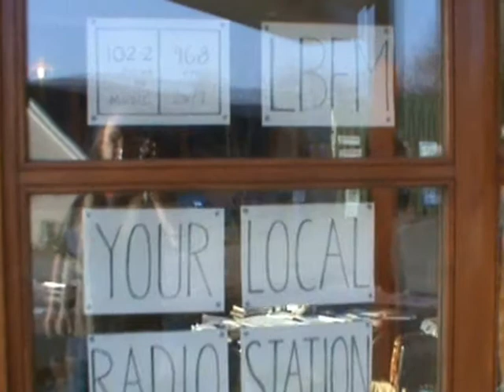Janette Geri Ullapool LBFM and Argyll Hotel Medicine Shows April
Janette Geri in The Scottish Highlands, Ullapool Loch Broom FM Medicine Show and the Argyll Hotel Tuesday Sessions April 13th 2010. The LBFM Medicine Show is every Tuesday 7pm and thanks to Franna and Nigel of The Argyll Hotel most Tuesdays we have a live concert there with our guests